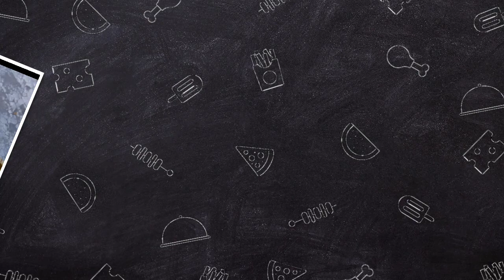Kuch yaaden about these 13 days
Sasur ji ke baad ke 13 din